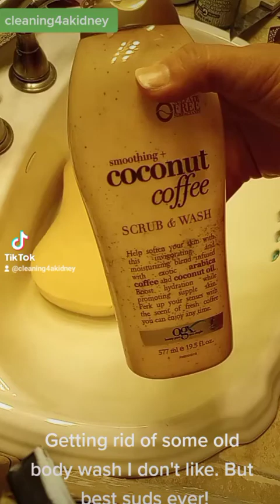ASMR sudsy sponge squeeze with body wash